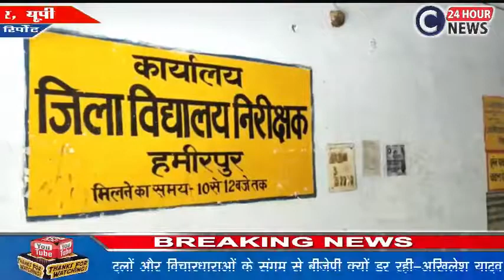हमीरपुर# बोर्ड परीक्षाओं में प्रैक्टिकल के नाम पर पैसा वसूली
सूचना एवं प्रसारण मंत्रालय भारत सरकार द्वारा पंजीकृत डिजिटल न्यूज़ चैनल C24HOUR NEWS, ऑनलाइन न्यूज़ वेब पोर्टल व कंटीन्यू 24 घण्टे समाचार पत्र